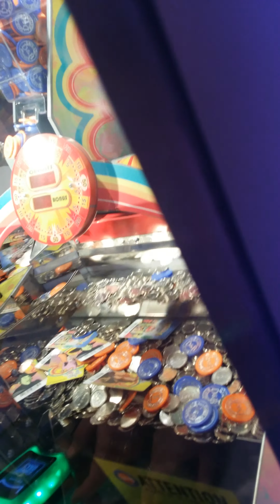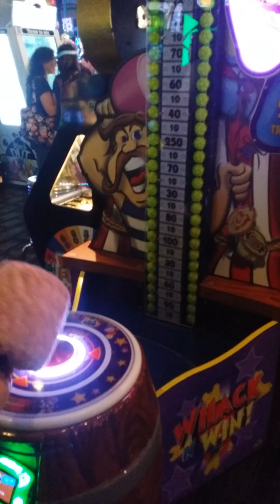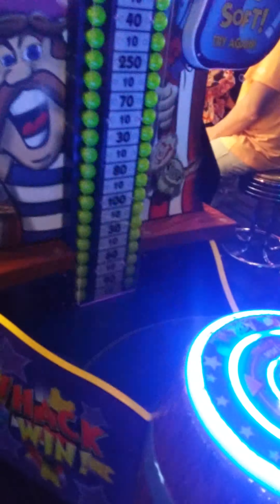Michelle and Wax at Dave and busters episode 5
10k tickets later